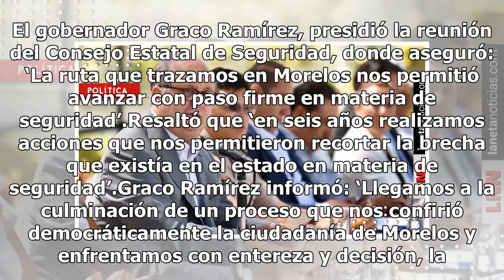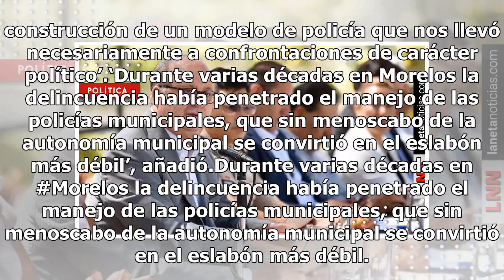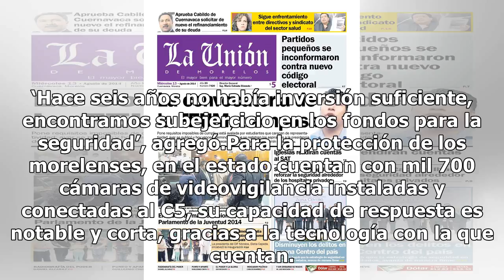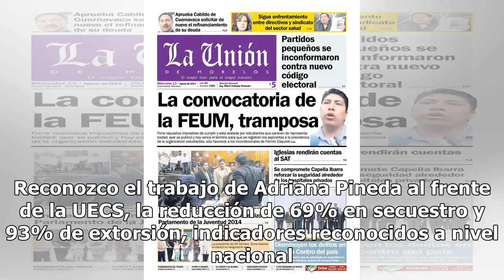Morelos avanza con paso firme en materia de seguridad: Graco Ramírez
El gobernador Graco Ramírez, presidió la reunión del Consejo Estatal de Seguridad, donde aseguró: ‘La ruta que trazamos en Morelos nos permitió avanzar con paso firme en materia de seguridad’.Resaltó que ‘en seis años realizamos acciones que nos permitieron recortar la brecha que existía en el estad...